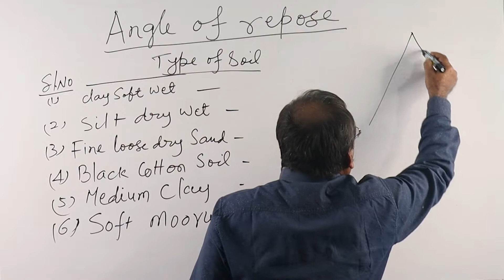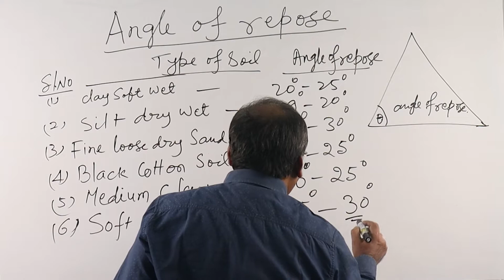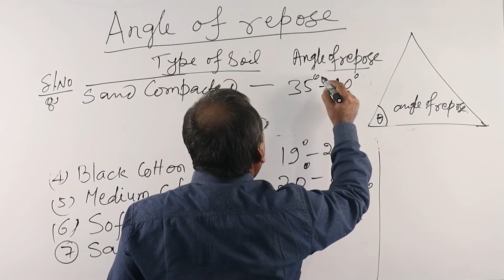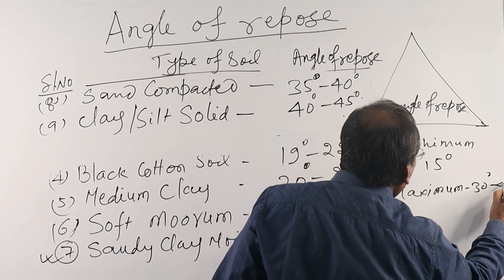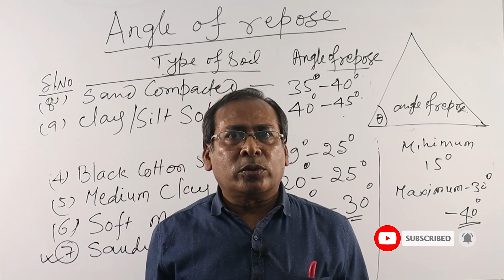HOW TO DECIDE ANGLE OF REPOSE OF DIFFERENT TYPES OF SOIL